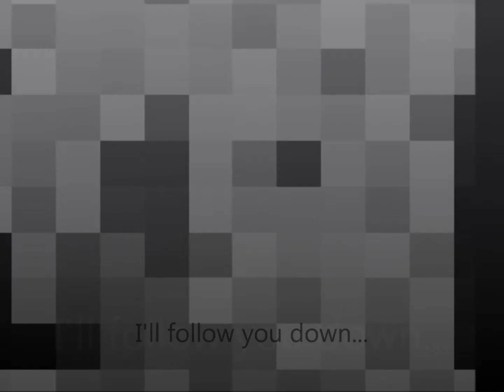Dengeki daisy- I'll follow you